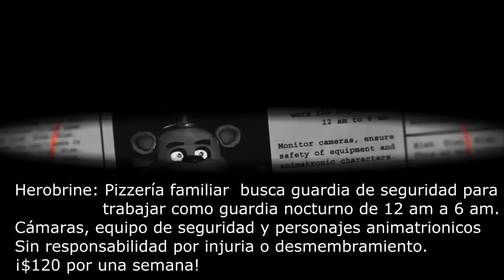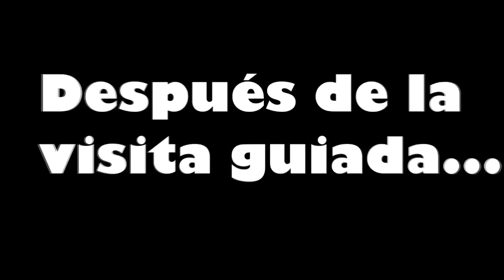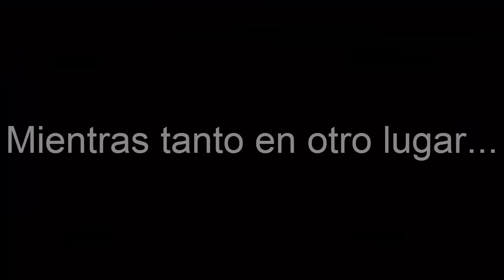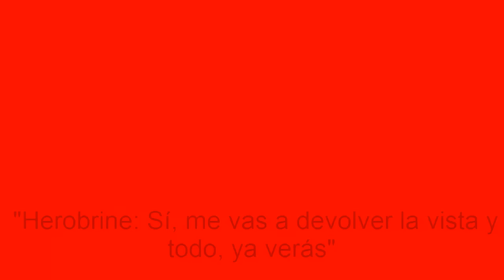La Leyenda de Herobrine- Película completa en español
G-Rardo Productions (skype)